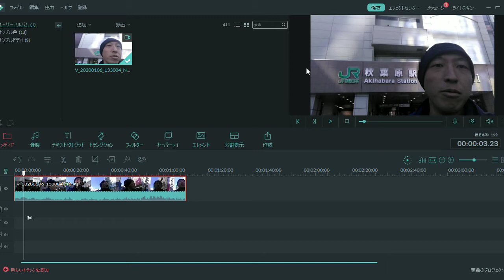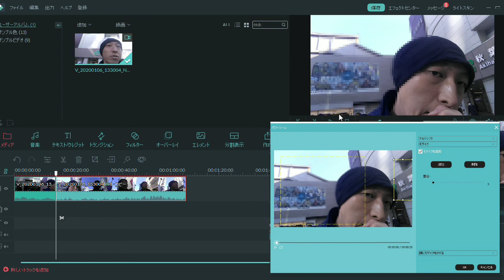【動画編集】Filmoraでモザイクを付ける方法